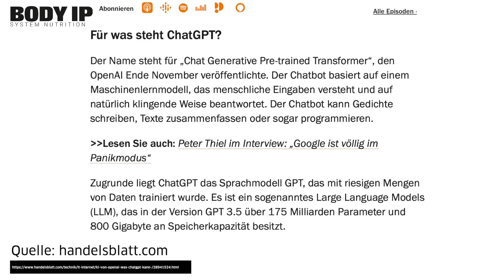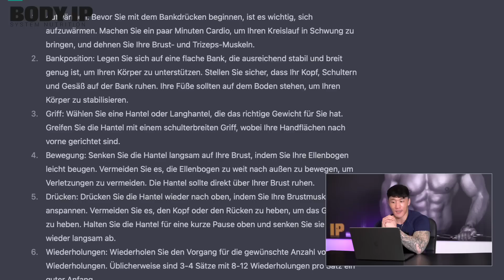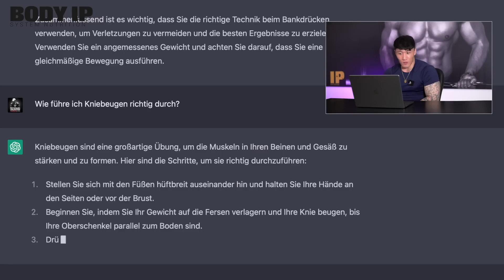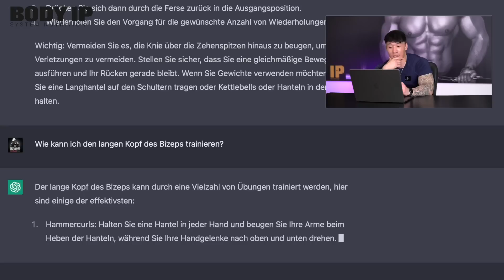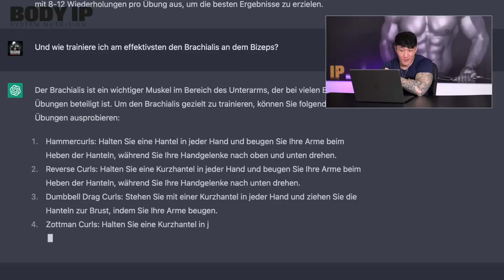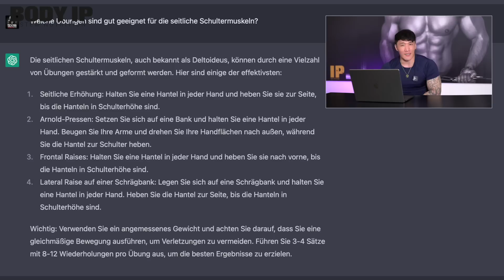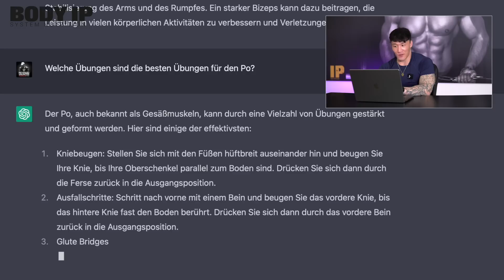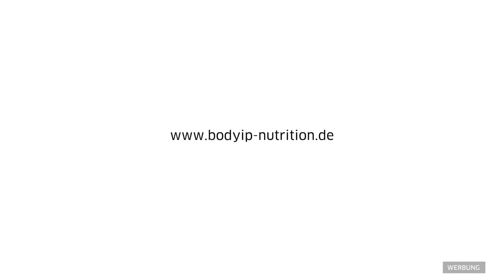Gibt ChatGPT bessere Trainingstipps als Chang?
Gibt ChatGPT bessere Trainingstipps als Chang? Nun analysiert unser Athlet, Personal Trainer und Champion Chang-Hun Chung die Tipps und Anweisungen zur Übungsausführung der künstlichen Intelligenz ChatGPT? Kann man dieser Maschine vertrauen? Habt ihr das Programm schon einmal ausprobiert? Schreibt es uns gerne in die Kommentare.